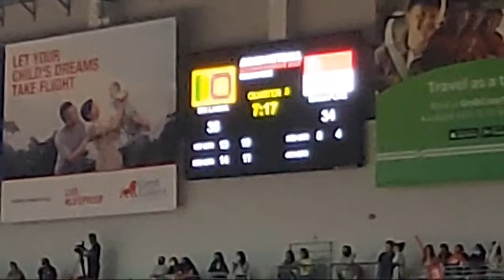Asian NETBALL Championship2022 Final Sri Lanka vs Singapore